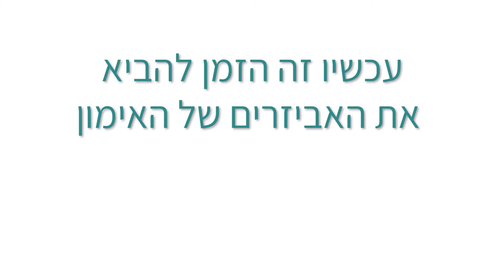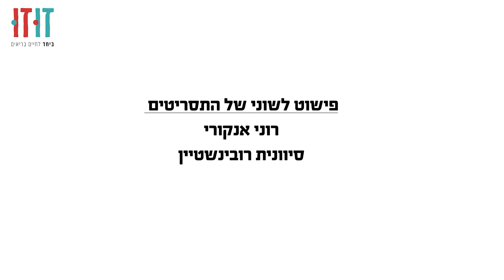פעילות עם כרית מספר 1 - פעילות גופנית מותאמת לאנשים עם מוגבלות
פעילות עם כרית מספר 1-  סרטון מס' 8

זוזו -ביחד לחיים בריאים! הינו מיזם משותף לקרן שלם, עמותת הספיישל אולימפיקס ומשרד הרווחה והביטחון החברתי .
מטרתו להנגיש פעילות גופנית קלה לאנשים עם מוגבלות שכלית באמצעות תרגילים פשוטים וקלים לביצוע בעזרת אביזרים בשפה פשוטה ומותאמת.